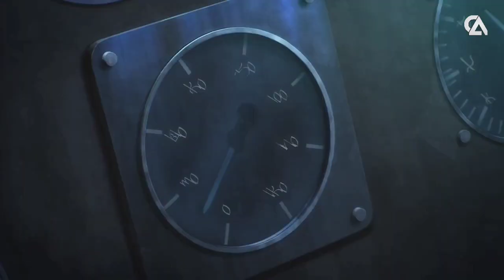FINAL ARC, AKHIRNYA EREN MATI DIHADAPAN KEKASIHNYA - Alur Cerita Attack on Titan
Halo nakama, kali ini kita akan menceritakan alur anime attack on titan final chapter. Dimana pasukan aliansi akan mengalahkan dan menggagalkan rencana eren untuk menghancurkan dunia. Lalu apakah mereka berhasil mencegah eren??? Penasaran langsung saja ke alurnya..